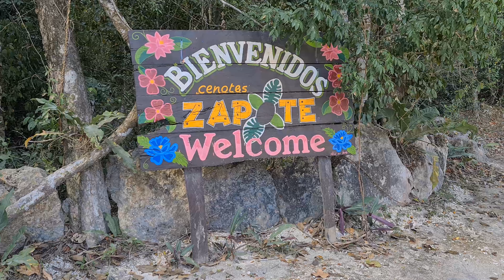Diving cenotes Zapote (Hell's Bells) and Maravilla - Yucatan May 2024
Close to Puerto Morelos, a 2-dives, half day excursion from Playa del Carmen. Filmed with GoPro